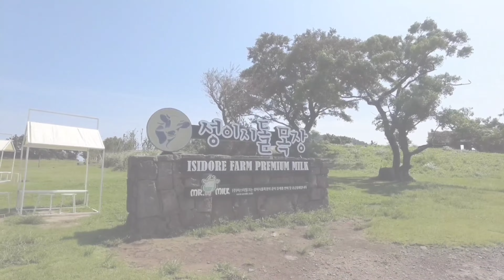제주도 성이시돌 목장과 비자림 숲길 걸어요. Jeju Island St. Sidol Ranch and the Millennium Forest Bijarim Forest Trail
파릿하고 화사한 봄날에 비자림의 숲길 걸으며 상쾌함을 전하려합니다.
On a crisp and bright spring day, I would like to convey the feeling of refreshment while walking on the Bijarim forest path